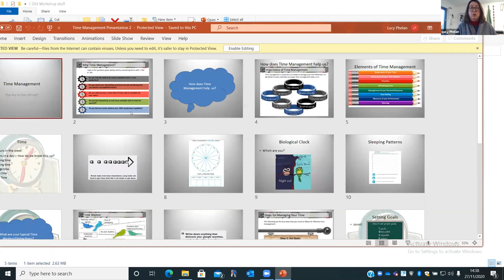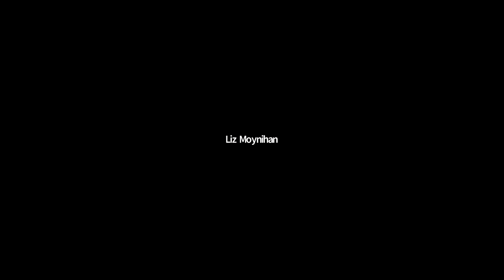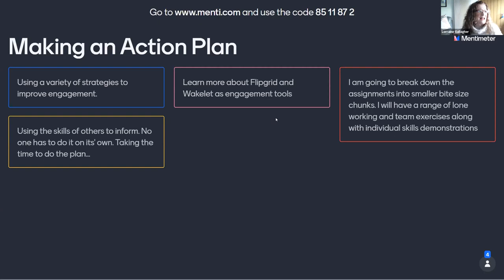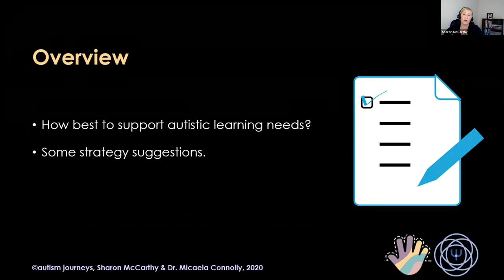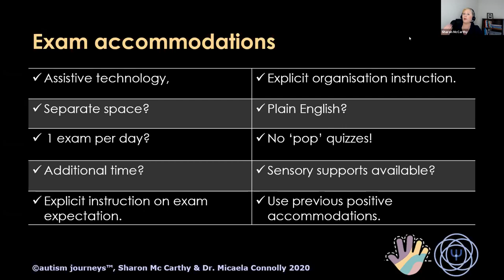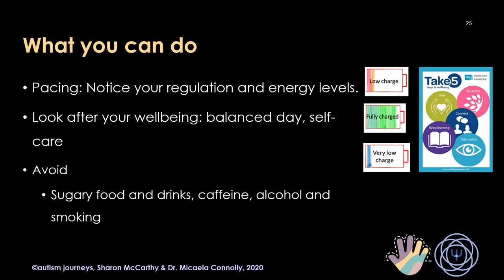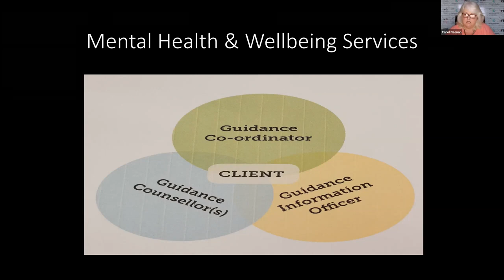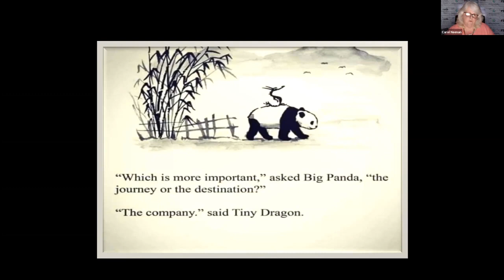Session 2 - Accessibility through technology